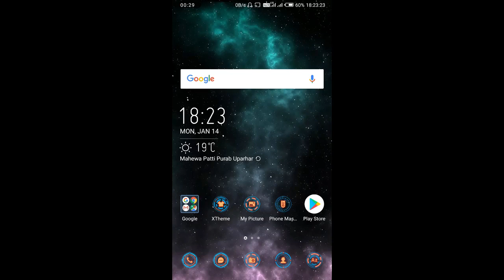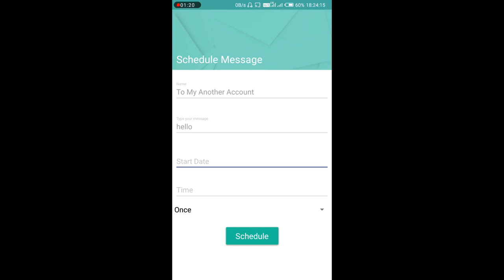How to schedule message on whatsapp || Whatsapp tricks 2019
Guys today i will tell you how you can schedule your messages on whatsapp

Hey Friends You are Watching Tech Shaders Youtube Channel. Our channel is totally base on technology and science.
KEEP SUPPORTING!!!

schedule whatsapp message iphone

schedule message in android

best whatsapp scheduler app for android

whatsapp reminder message

delayed whatsapp messages

schedule message iphone

schedule whatsapp message on pc

schedule messages on whatsapp web